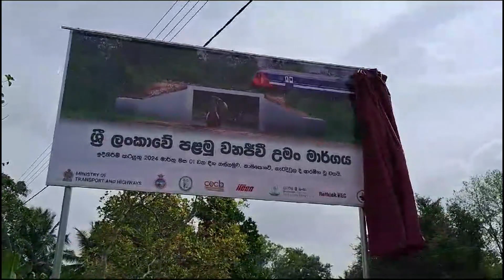උත්සව භූමියෙන් ගිය වන අලි රංචුව || A herd of wild elephants passed through the meeting place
ගල්ගමුව, කාසිකොටේ ගැටදිවුල ප්‍රදේශයේ වන අලි ඇතුළු වන සතුන්ට හුවමාරු වීම සදහා උමං මාර්ගයක් ඉදිකිරීම ආරම්භ කිරීමේ උත්සව අවස්ථාව ආරම්භ වීමට ප්‍රථම මෙම අපූරු දර්ශය දැක ගත හැකි විය.

එය ශ්‍රී ලංකාවේ ඉදිවන පළමුවැනි වන ජීවී උමං මාර්ගයයි.

This wonderful sight could be seen before the start of the ceremony to start the construction of a tunnel for the exchange of wild animals including wild elephants in the Gatadivula area of ​​Kasikote, Galgamuwa.

It is the first wildlife tunnel to be built in Sri Lanka.